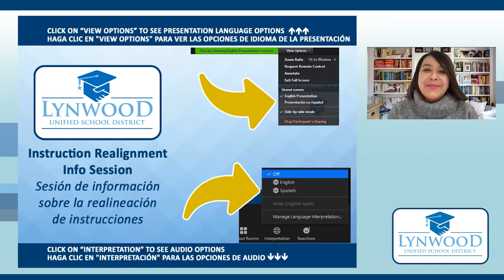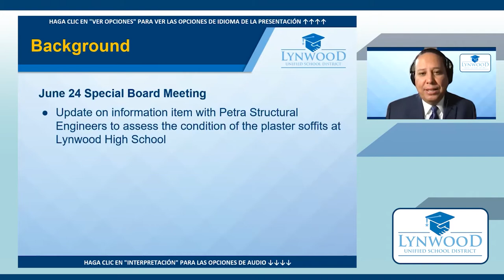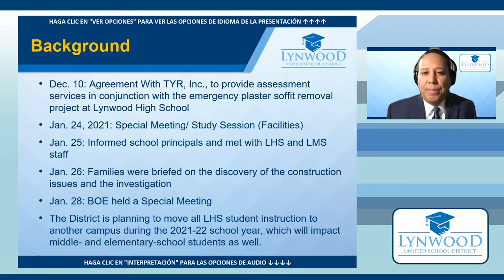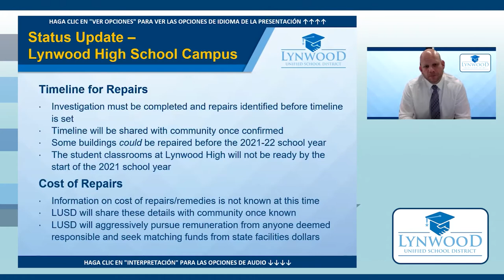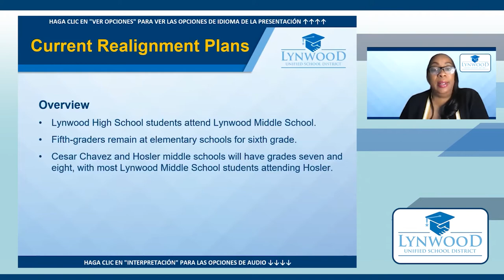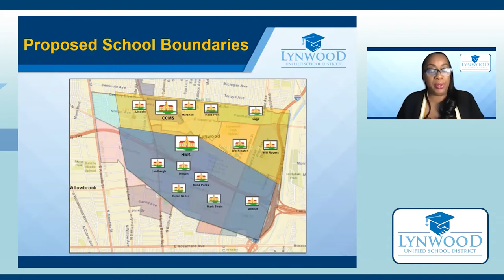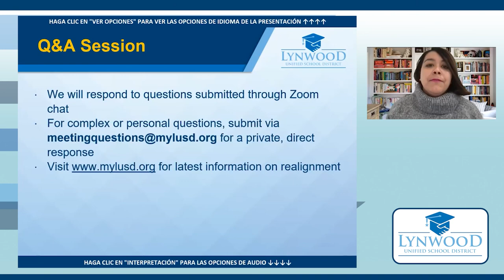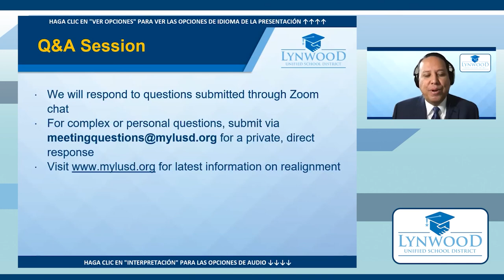Hosler and Cesar Chavez MS Informational Morning Meeting - Feb. 10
Our morning meeting on February 10 focuses on families of Hosler and Cesar Chavez middle schools and answers questions from the community about the relocation of students due to the repairs needed at Lynwood High.